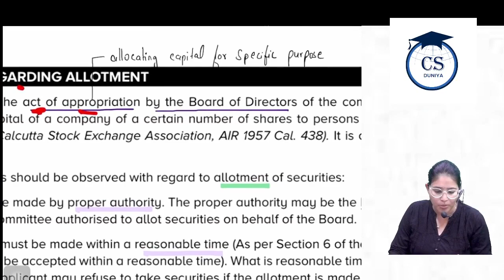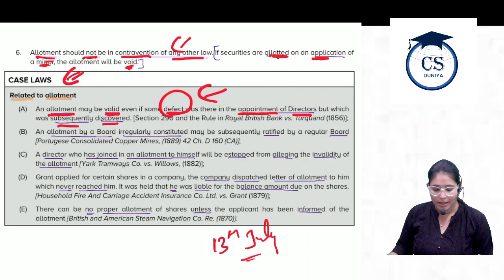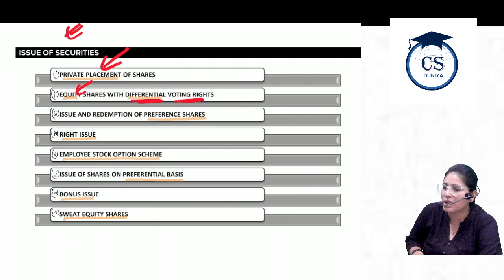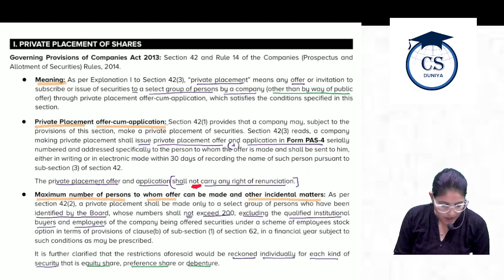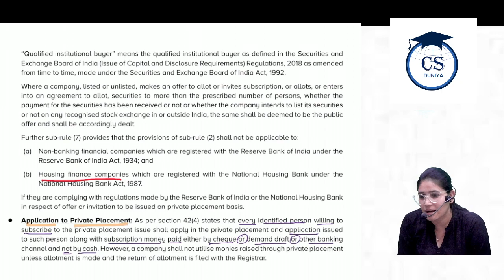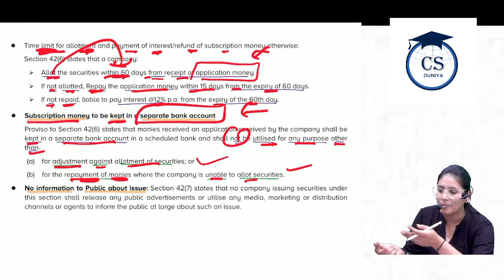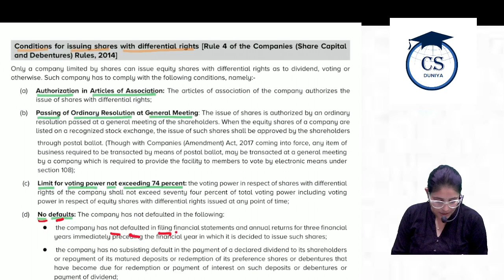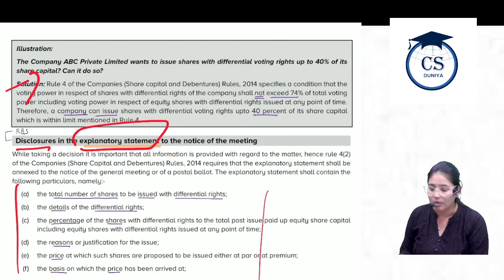CS Executive | Company Law | Share and Share capital -Concept | Chapter 4(Class 5)